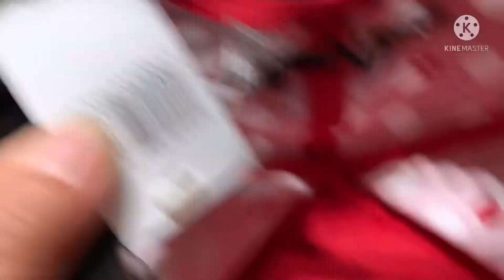Went to downtown Disneyland|Los Angeles,California|Pinay Campers